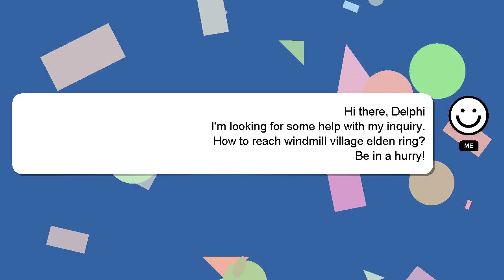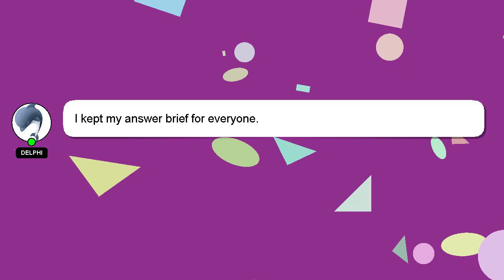How to reach windmill village elden ring?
Allow me to introduce myself briefly, Hey, I'm known as Delphi. Let me help you get the answers you need to your questions. - How to reach windmill village elden ring?

Your answer will be recognized and appreciated with a 'heart' from me.

*2 What we are experimenting :*